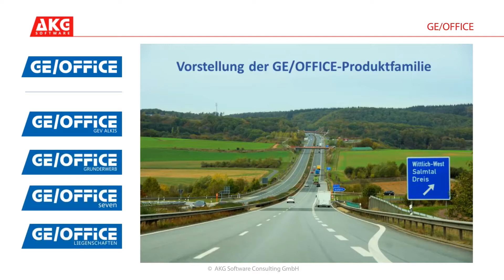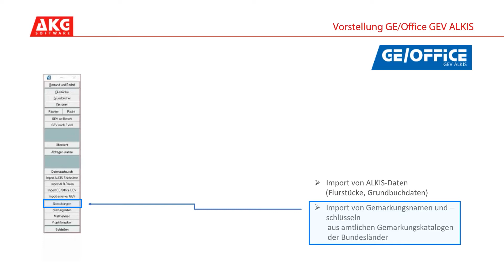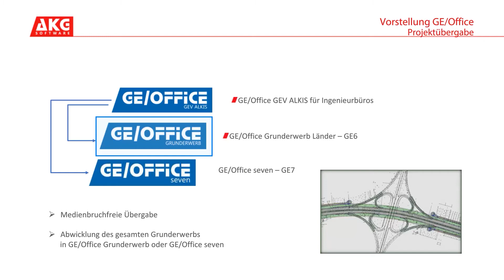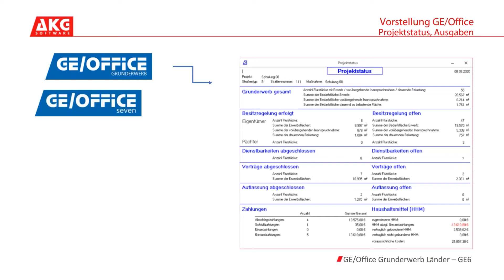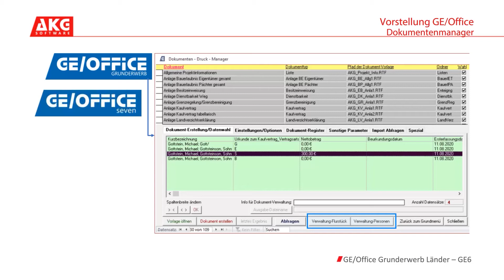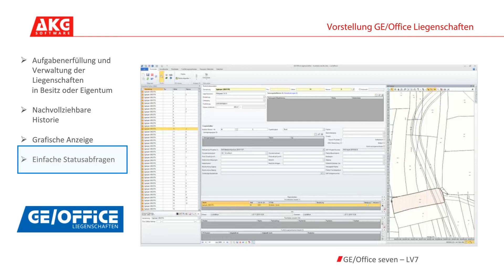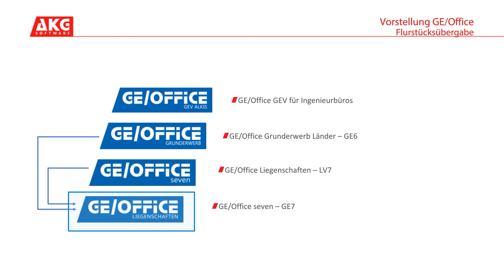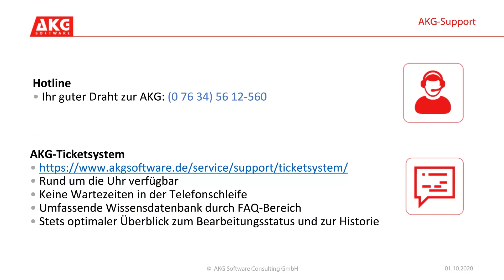GE/OFFICE: Grunderwerb und Liegenschaften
In diesem Video wird die Produktfamilie GE/OFFICE vorgestellt:

• GE/OFFICE Grunderwerb
• GE/OFFICE Liegenschaften
• GE/OFFICE GEV ALKIS
• GE/OFFICE seven

Seit über 30 Jahren entwickelt AKG Lösungen zu Grunderwerbsvorgängen im Zusammenhang mit Verkehrsprojekten. GE/OFFICE wird bei Kommunen, Landesbehörden, der DEGES sowie bei Dienstleistern eingesetzt. Die Software ist eine grafik- und sachdaten­orientierte Anwendung, die alle Werkzeuge zur effizienten Durchführung von GE-Vorhaben enthält.

Die in Berlin ansässige AKG Bauconsult GmbH bietet Dienstleistungen für die verschiedenen Phasen der Abwicklung von Grunderwerbsmaßnahmen und bei der Verwaltung von Liegenschaften an.
Gerne präsentieren wir Ihnen GE/OFFICE auch im Rahmen einer individuellen Online-Präsentation. Kontakt und weitere Produktinfos: